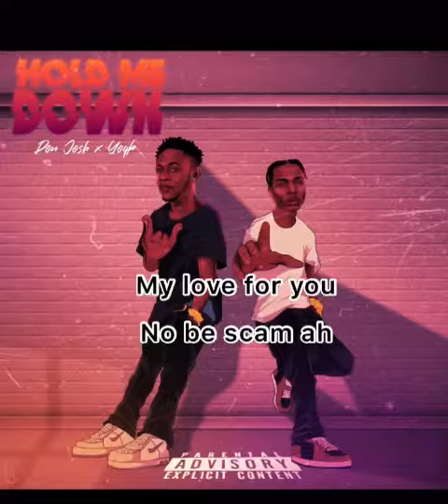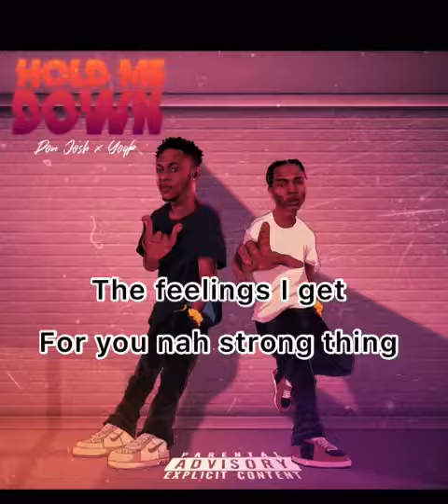HOLD ME DOWN LYRIC VIDEO